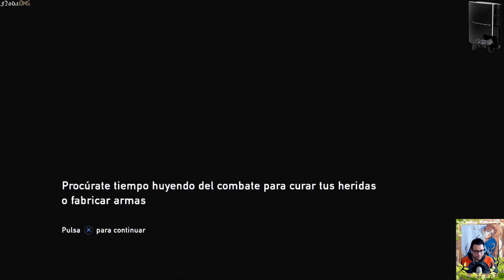#21 The Last of Us / Let's play / Español Latino / PS3 (Fat)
En la búsqueda de las luciérnagas y de que es lo que a pasado en el laboratorio, nuestros protagonistas sufren de un fuertísimo golpe y de un cambio radical que nadie esperaba, poniendo todo en contra de ellos, sigamos juntos y ver que es lo que la suerte le depara a Joel y a Ellie, mil gracias gente y la mejor de las vibras.

FC Nintendo Switch: SW-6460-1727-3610 (NobaDG)
ID Play Station: N0BaKz
Gamer Tag Xbox: Nobakz
Steam: NobaDG
Epic Games Store: NobaDG

Consolas

Nintendo
-Nes, SNes, N64, GCN, Wii, WiiU, NSwitch(Gris - 1ra.Versión).
-Game Boy Clásico(Tabique), GameBoy Color, GameBoy Advance SP, NDS, NDS Lite, NDSXL, N3DS

Play Station
-PSOne, PS2 Slim, PS3(Fat), PS4(Base), PS5(Edición Disco)
-PSP2000, PSVita

Xbox
-Xbox, Xbox360S, Xbox One (Fat)

Sega
-Dreamcast

PC Setup

MOTHERBOARD: ASUS PRIME A320M-K
Procesador: AMD Ryzen 5 2400G with Radeon Vega Graphics 3.60Ghz
Tarjeta de Video: ZOGIS NVIDIA GeForce GTX 1060 6Gb GDDR5
Ram: CORSAIR DDR4 8GB 2400MHz (x2 16GB total)
Fuente de poder: EVGA 500B 80 Plus Bronce
Disco Duro: ADATA SSD 240GB - TOSHIBA HDD 2TB
Gabinete: Corsair Spec 01 ATX Gaming, con USB 3.0

Complementos:

Micrófono: Blue Yeti (Plata)
Cámara: Logitech HD Pro Webcam C920
Teclado: Logitech G213 Gaming
Mouse: Ziyou Lang X3 RGB Inalámbrico
MousePad: ‎E.T.EASYTAO-Soft Extreme RGB
Control para Juegos de PC: Xbox Series S/X (Negro)
Silla Gamer: AZT
Capturadora: elgatoHD60S+

TV 1 para Nintendo Switch, PS4, PS5 y Xbox One: Hisense 55" 4K
TV 2 para Wii, WiiU, PS3, Xbox 360: LG 42" Plasma FullHD
TV 3 para Nes,SNes,N64,GCN,PSX,PS2,Xbox,Dreamcast: Sony WEGA 21" CTR
Monitor secundario: HP 22 pulgadas